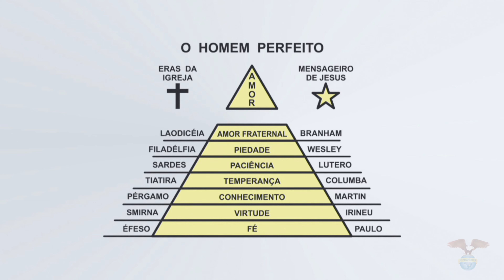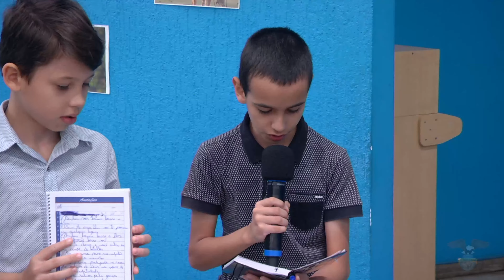23.06.2024 - Escolinha das Crianças